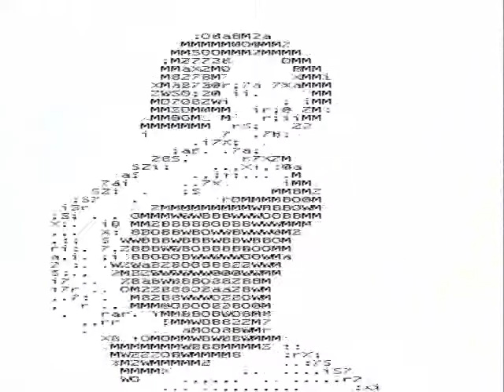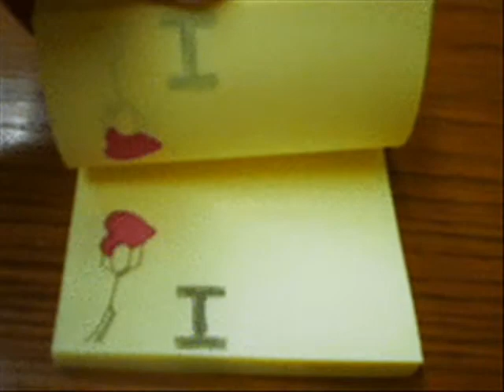MAS YAHAN KA SA TINGIN by Leo Rosales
JOKE LANG PO' MOVING PICS